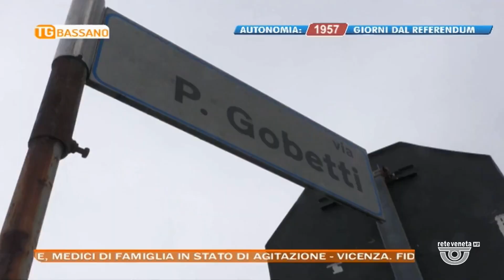TG BASSANO Edizione completa | 02/03/2023